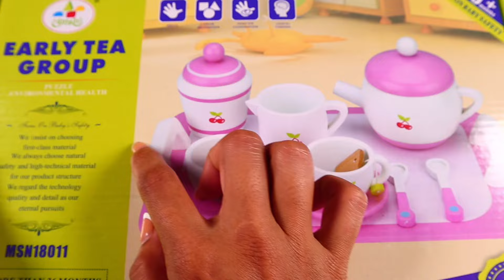Toy asmr💖Satisfying Unboxing Full Set of Chinese Tea Cups and Ricr Cooker made from Wooden